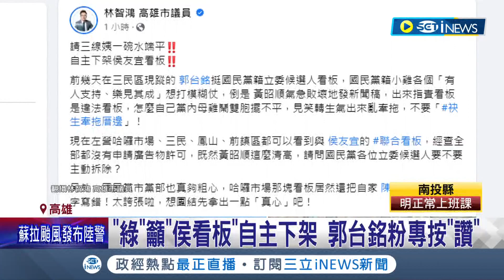藍轟"郭"看板違法高市府不理！綠爆"侯"看板也違法 "籲"侯看板"自主下架 郭台銘粉專按"讚"｜記者 翁郁雯 徐士庭｜【台灣要聞】20230829｜三立iNEWS